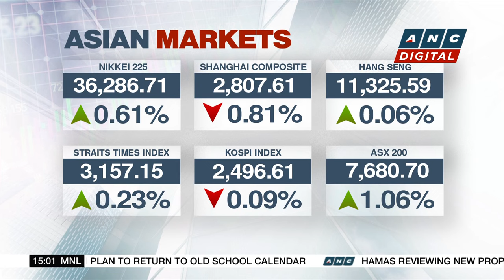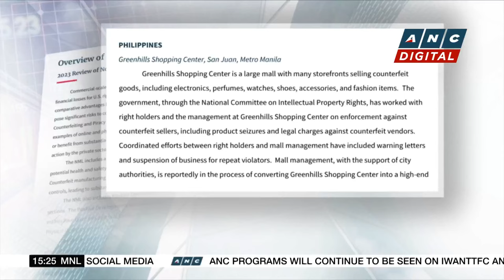U.S. chooses PH as one of partner countries under chips act | ANC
Business Roadshow: The Philippines is among the chosen few by America to be its partner in diversifying its semiconductor supply chain under the Chips and Science Act.